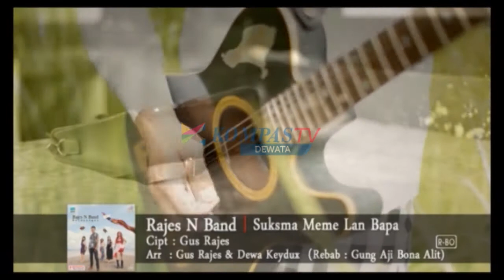DMV NEW HITS SPECIAL DUO LIKU & DESAK RAI 2